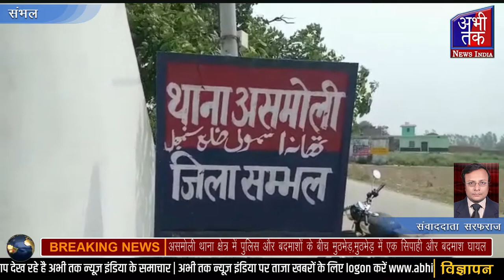असमोली थाना क्षेत्र में पुलिस और बदमाशों के बीच मुठभेड़ Abhi Tak News